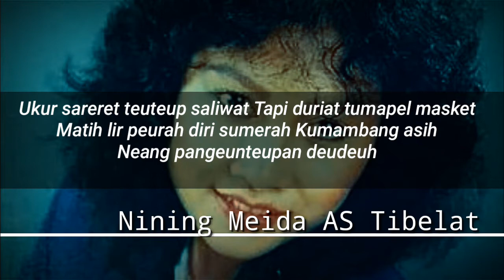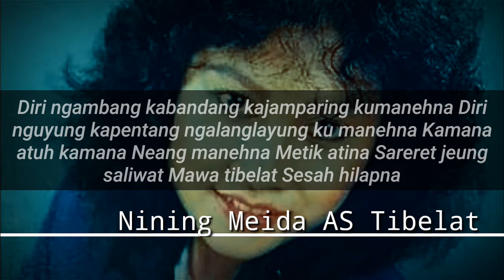Lirik lagu " TIBELAT" - Nining meida